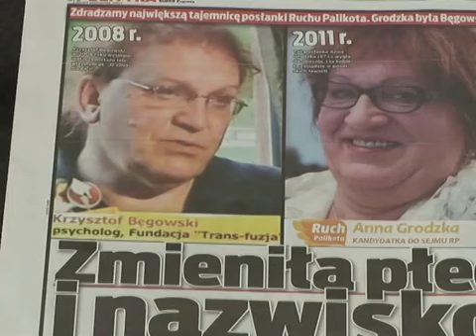World's only transsexual MP takes seat in Poland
After winning a seat in Poland's recent general election, Anna Grodzka has become the world's only transsexual member of parliament. Her election signals hope for a widely misunderstood sexual minority and suggests more liberal values are emerging in Poland, one of Europe's most devoutly Roman Catholic countries.